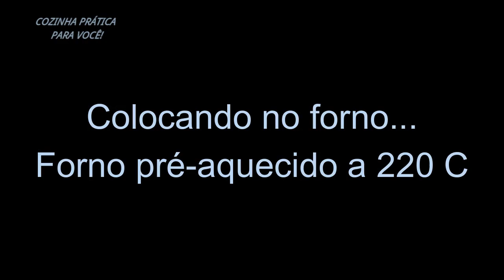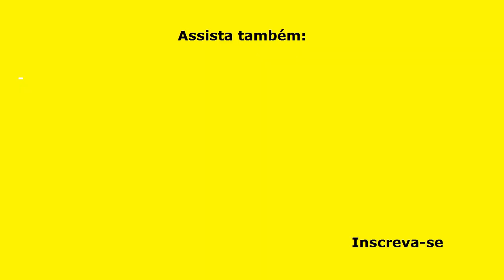PÃO CASEIRO DE AZEITONA, DELICIOSO, PERFUMADO E FÁCIL DE FAZER!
Todo mundo gosta deste pão de azeitona caseiro, porque é muito delicioso, é fácil de fazer e o café da manhã ou o lanche da tarde estará garantido com este pão saudável e nutritivo.

INGREDIENTES
½ xícara (chá) de azeitonas verdes fatiadas;
½ xícara (chá) de azeitonas pretas, fatiadas;
½ xícara (chá) de água morna, tipo mamadeira de bebê;
1 sachê de fermento biológico seco instantâneo (10 g);
1 colher (sopa) rasa de açúcar;
1 xícara (chá) de água morna (240 ml);
1 colher (chá) de sal;
4 xícaras (chá) de farinha de trigo sem fermento, aproximadamente (500 g).

MEDIDAS
Forno: pré-aquecido, 220 graus, coloco uma vasilha com água quente, borrifo água quente, coloco o pão no forno por 45 a 50 minutos, ou até dourar; na metade do tempo viro a assadeira, para que asse por igual.

VÍDEOS NOVOS 2 VEZES POR SEMANA:
Segunda - Quinta - às 10 horas!

▬▬▬▬▬▬▬▬▬▬▬▬ Links Recomendados ▬▬▬▬▬▬▬▬▬▬▬▬

Categoria: Educação